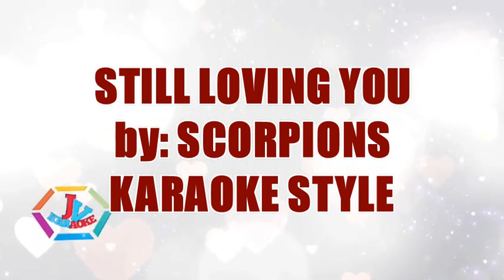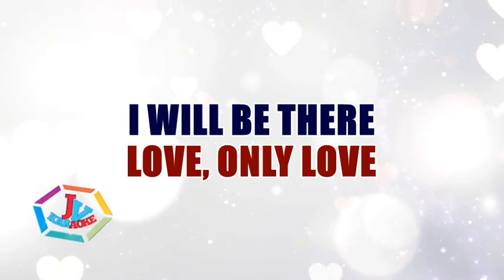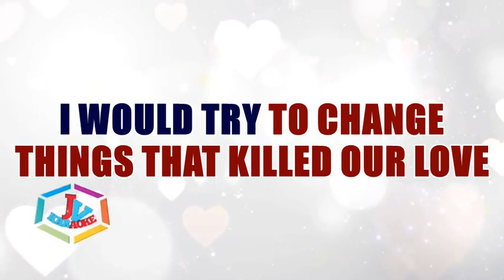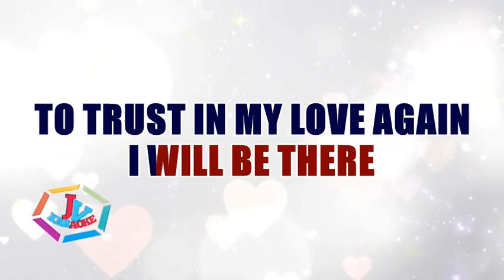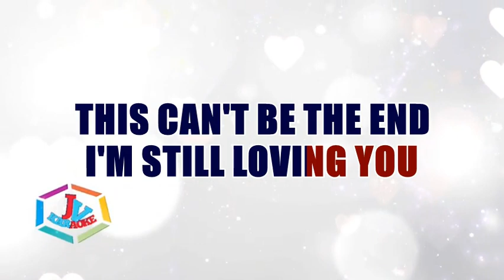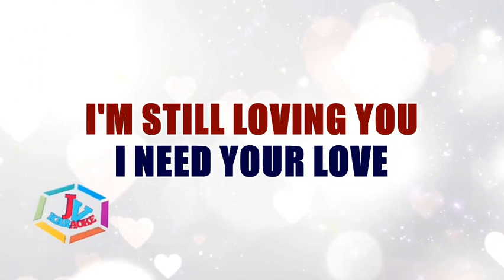STILL LOVING YOU by SCORPIONS KARAOKE STYLE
"Still Loving You" is a power ballad by the German hard rock band Scorpions. It was released in June 1984 as the second single from their ninth studio album, Love at First Sting (1984). The song reached number 64 on the Billboard Hot 100. It was most successful in Europe, reaching the top 5 in several countries.

The Karaoke Special Rendition is not from the original artist in the original album, but it is cover accompaniment Cdg+Mp3 or MIDI WAV. This version is not the original version and the original artist did not play it. This instrumental / playback version includes a guide melody as needed or no melody. MIDI Melody includes Bass, Drums, Backing and other instruments.